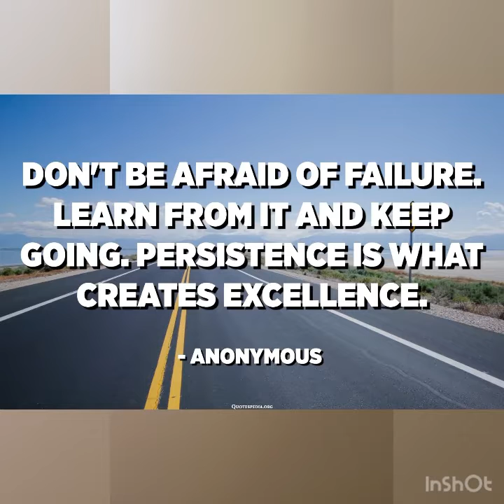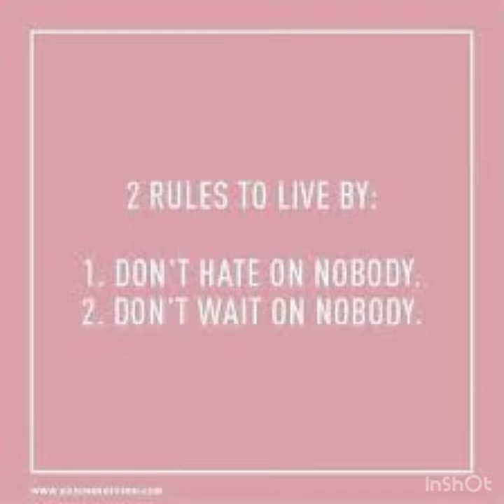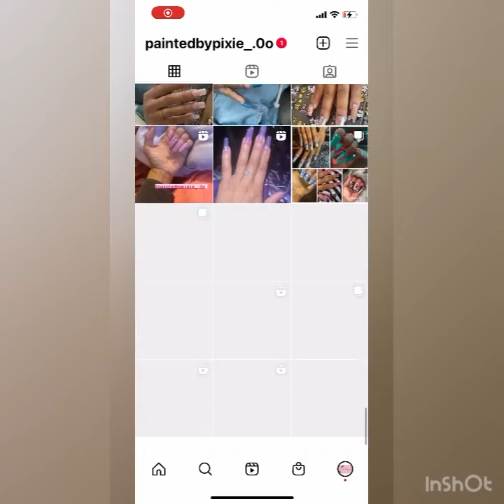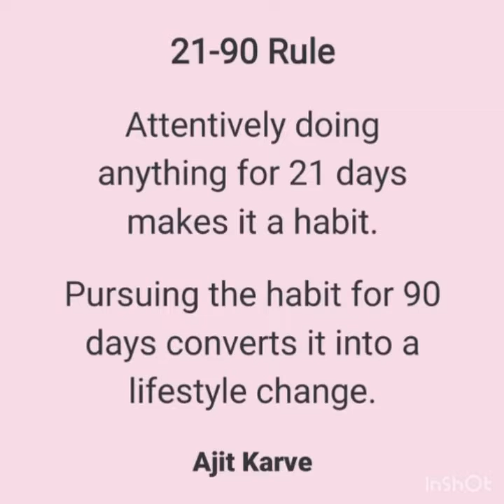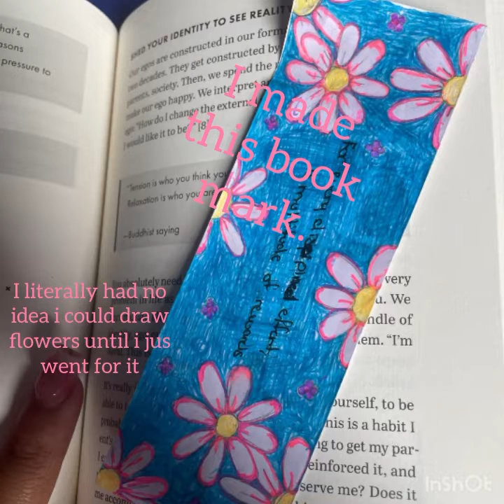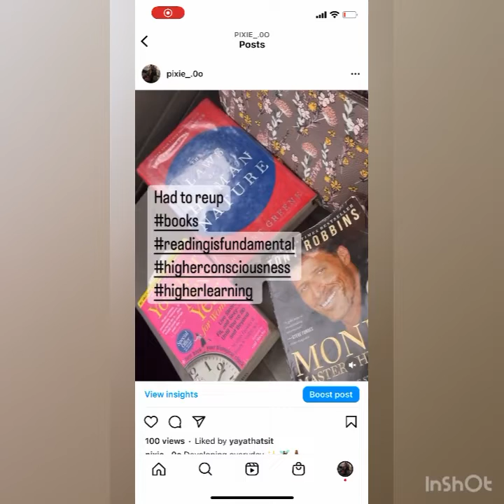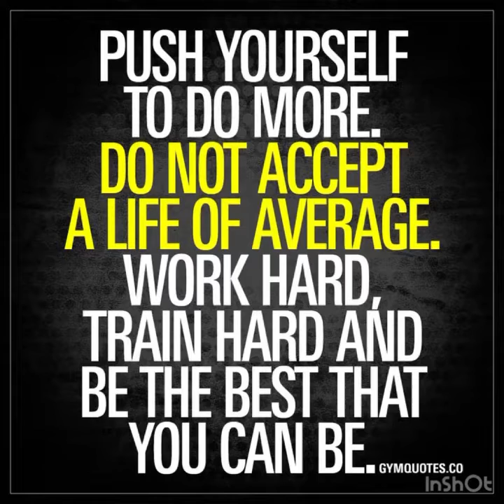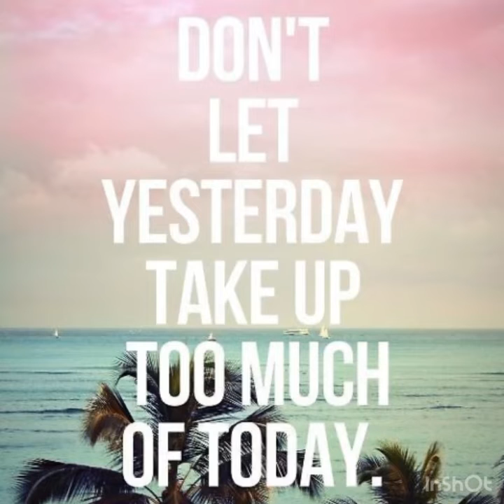Be Patient . But Be PERSISTENT ✨💪🏾🙏🏾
Beauty: paintedbypixie_.0o
              Apparel: twirlapparelbypixie_.0o
              Personal: pixie_.0o